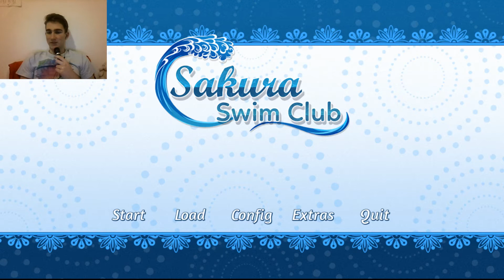Sakura Swim Club (1) Quality Plot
We know we are late but on the other hand there is always time for love and... PLOT! Enjoy Stefan's and Mark's amazing commentary on this fabulous game!

Even if you did not enjoy this video, I did so there will be more.

PS. don't just skip to the lewd CGs

(Editor 2: Wtf are you doing here?)